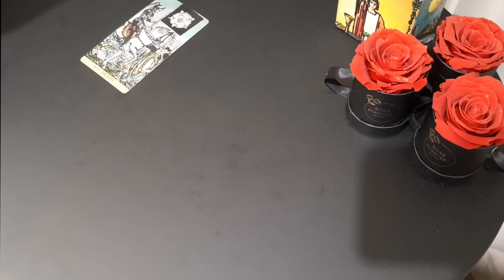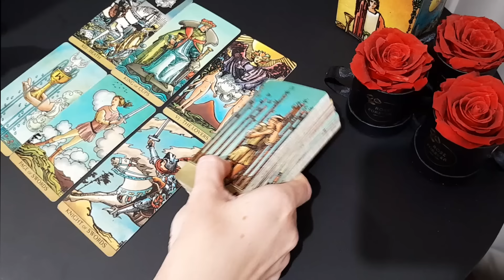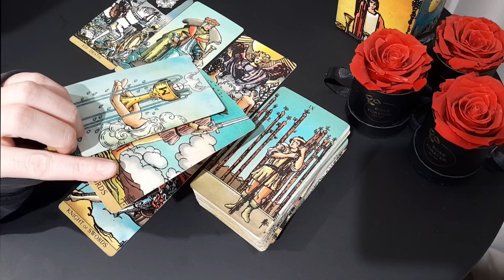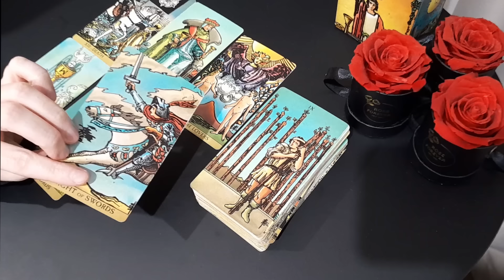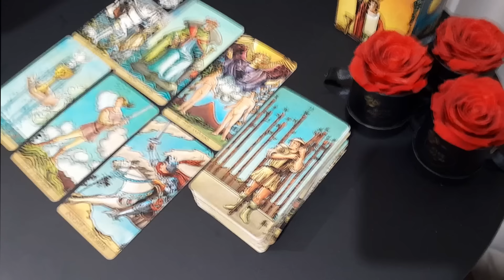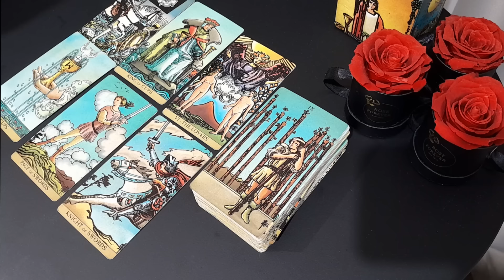THIS PERSON IS STAYING AWAY FROM YOU BECAUSE THEY LIED ABOUT YOU TO THE WRONG PERSON 🤯❤️‍🩹